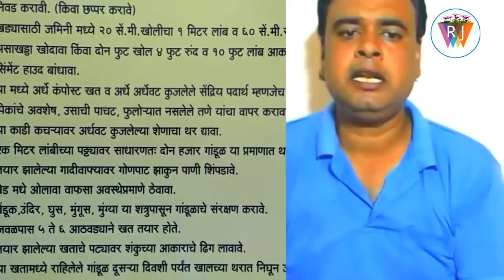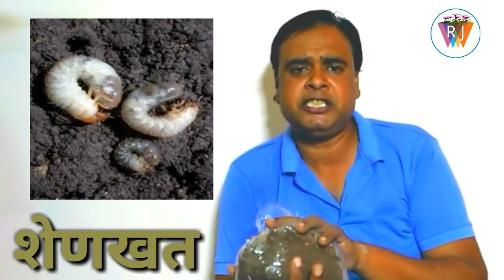आपल्या झाडांना खत कोणते द्यावे? सर्वात बेस्ट खत कोणते? गांडूळ खत, शेणखत कम्पोस्ट खत || गच्चीवरील बाग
शेणखत गांडूळखत किंवा कम्पोस्टखत यापैकी चांगले खत कोणते हे आजच्या या व्हिडिओतून आपण पाहू या